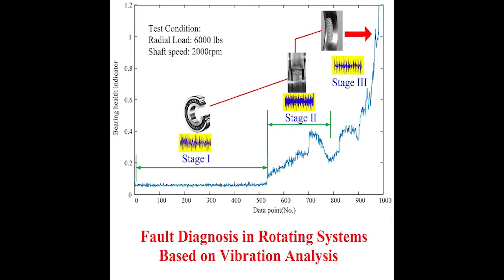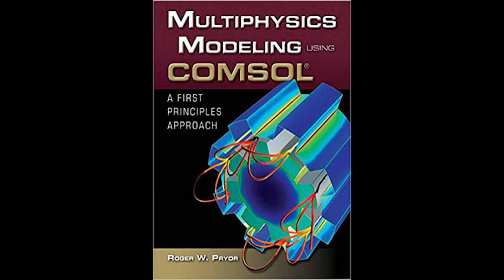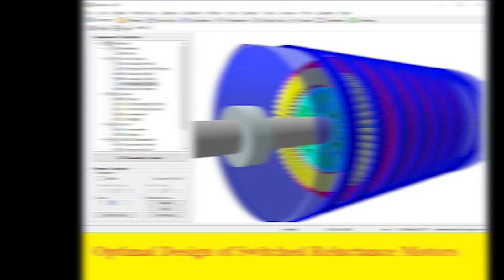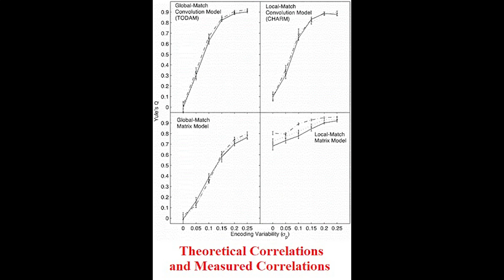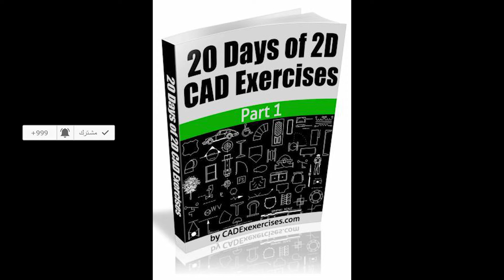المواضيع الجديدة لشهر مايو 2022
Ahmed AbdElsatar Deabs
مدرس مساعد بكلية الهندسة بشبين الكوم جامعة المنوفية

كتاب 100 CAD Exercises
كتيب بعنوان نظام المراقب CCTV
كتاب أساسيات تصميم اسطمبات البلاستيك - Fundamentals of Plastics Mould Design
رسالة دكتوراه بعنوان Investigation of Local and Global Hydrodynamics of a Dynamic Filtration Module
كورس تعليم برنامج ريفيت - BIM Manager Managing Revit Tutorial Course
كتاب Scientific Molding Pocket Guide
كتاب Fundamental Chemistry With Matlab
كتاب دليل اصلاح اللاب توب - Laptop Repair Complete Guide; Including Motherboard and Component Level Repair!
كتاب تعليم أساسيات برنامج برو إنجنير - كريو - Pro/ENGINEER (Creo 3.0) Basics
كتاب القطع و التجليخ و التنظيف بالفرشاة - Cutting, Grinding and Brushing
كتاب إختبار إختراق موجات الراديو
كتاب تعلم الإنجليزية بدون معلم في 10 أيام
أحدث كتاب لتعليم سوليدوركس - خطوة بخطوة - SolidWorks 2022 - Step-By-Step Guide
كتاب The Jet Engines
كتاب The Mould Design Guide
كتاب Radar Systems Analysis and Design Using MATLAB
كتاب تمارين الأوتوكاد - AutoCAD Exercises
تقرير عن مصنع درفلة الحديد
كتاب تكنولوجيا التبريد و التكييف و المقايسات
كتاب Multiphysics Modeling Using COMSOL 5 and MATLAB
بحث بعنوان The Noise Structure of Gear Transmission Units and the Role of Gearbox Walls
كورس تعليم برنامج أباكوس - ABAQUS Training Course
كتاب دليل كامل لصنع الطائرة بدون طيار ( الدرون )
كتاب Technische Mechanik – Engineering Mechanics
كورس تعليم الماتلاب - MATLAB Course
كتاب The Laptop Repair Workbook
كتاب برنامج تدريبي عن تكنولوجيا الدرفلة للفنيين بشركة العز لحديد التسليح
كتاب Basic Hydraulic And Components
كورس التدريب على حل جزء الكتابة في امتحان الأيلتس - General IELTS Writing Task 1 ( Formal and Informal Letter ) Course
بحث بعنوان Studying the Effect of Using Multi-Phases Switched Reluctance Motor
كورس تصميم صندوق باستخدام الشيت ميتال على السوليدوركس - Sheet Metal with SolidWorks Enclosure Design Project Course
كتاب Smart Machining Systems - Modelling, Monitoring and Informatics
كتاب Engineering Polyurethanes - RIM Part and Mold Design Guide
رسالة ماجستير بعنوان Suppression of Vibratory Stresses in Turbine Structural Components Subjected to Aerodynamic Loading
كتاب ابني روبوتك ببساطة
بحث بعنوان Fault Diagnosis in Rotating Systems Based on Vibration Analysis
كتاب FREECAD Exercises - 200 Practice Exercises
 مقالة بعنوان كيف تلخص مقالة بحثية - How to Summarize a Research Article
كتاب ندوة في تكنولوجيا الدرفلة
كورس تعليم أساسيات السوليدوركس - SolidWorks Essential Training Course
بحث بعنوان Effects of Different Control Parameters on The Average Characteristics of Switched Reluctance Motor
بحث بعنوان Optimal Design of Switched Reluctance Motors
كتاب Python for MATLAB Development
أكبر تجميعه لرموز الدوائر الهيدروليكية - Graphical Symbols For Hydraulic Circuits
كتاب 20 Days of 2D CAD Exercises
كتاب GE Engineering Thermoplastics Design Guide
كتاب The Basics of Hydraulic Systems
كتاب Industrial Hydraulics - Project Manual
كورس تعليم أدوات الرسم التنفيذي في السوليدوركس - SolidWorks Drawing Tools Training Video Course
كتاب Spectrum Analysis - The key features of analyzing spectra
كتاب Training Systems for Hydraulics
تجميعه رموز الدوائر الهيدروليكية - Pooyan Hydraulics - Basic Symbols
كتاب 2D CAD Exercises
بحث بعنوان Theoretical Correlations and Measured Correlations
رسالة دكتوراه بعنوان Structural Dynamic Analysis and Testing of Coupled Structures
كتاب The Ultimate Laptop Repairing Course
كورس تعليم برنامج رينو كام - تطبيق رسم جسم جيتار - Creating a Guitar Body with RhinoCAM Course
محاضرة بعنوان تكنولوجيا إعادة تدوير الورق - Paper Recycling Technology
كتاب دليل كامل لصناعة الروبوت
أكبر كتاب لرسومات التجميع و الرسم الميكانيكي والرسومات ثنائية الأبعاد والمناظير
كتاب الرسم الصناعي والسوليدووركس - Technical drawing & Solidworks
 بحث بعنوان Some Basic and Key Issues of Switched-Reluctance Machine Systems